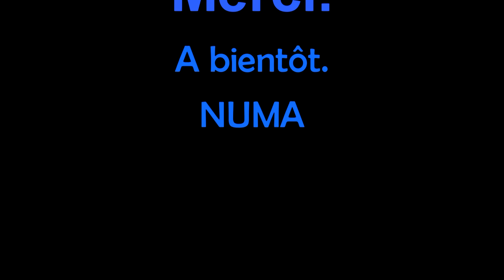Belle Notre-Dame de Paris (Luc Plamondon Richard Cocciante) Cover Reprise guitare tuto accords 1973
Belle (is the only word) Je fais à la fois Quasimodo, Frollo et Phoebus! En plus de la vision sur la guitare j'ai ajouter l'harmonie. Une erreur de ma part: la musique est de Richard Cocciante.